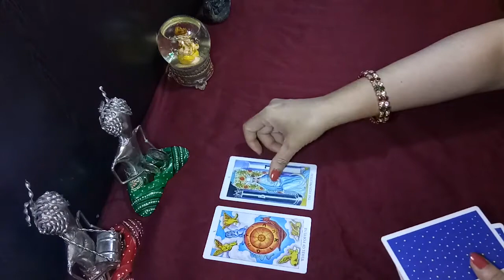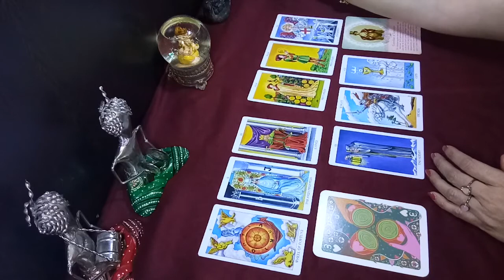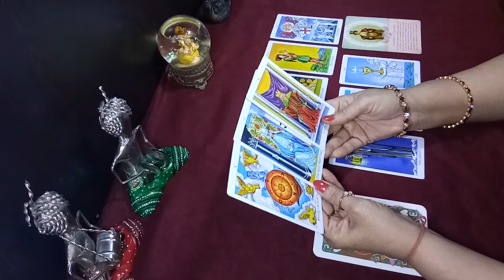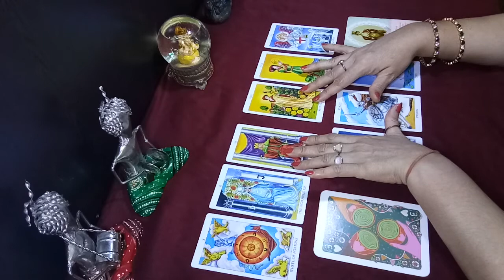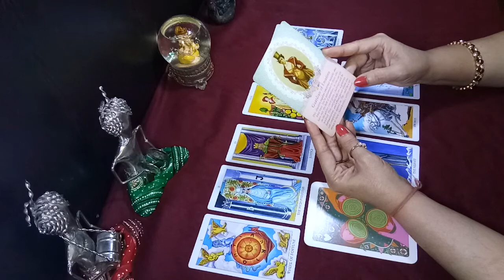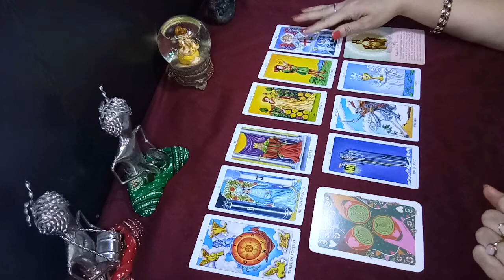VIRGO -Decision time for major changes & beginnings as now you know the truth -15 - 31AUG 2020#virgo